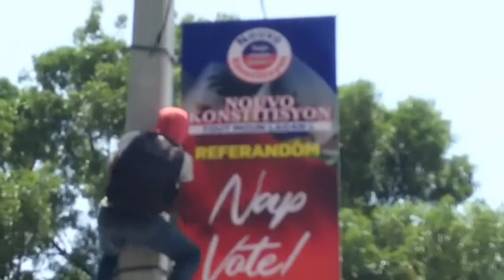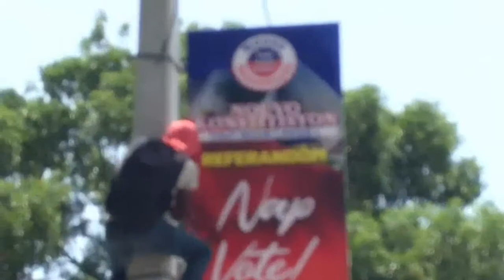Flash! Ansyen SENATÈ YOURI LATORTUE Fache Li Pran Gwo DESIZYON Pou Stop REFERENDUM Nan